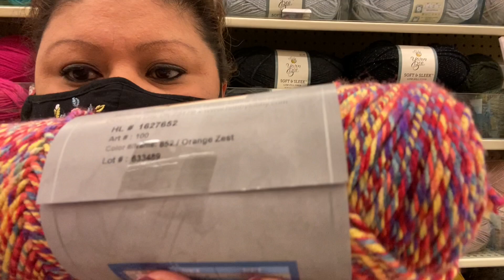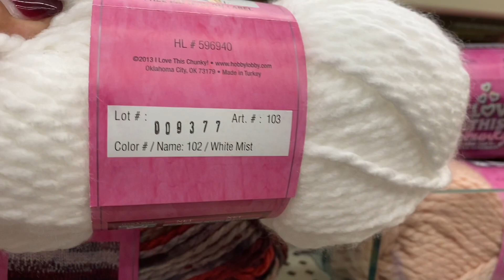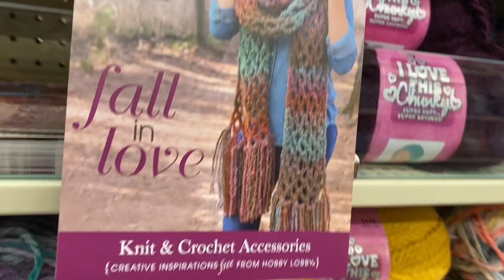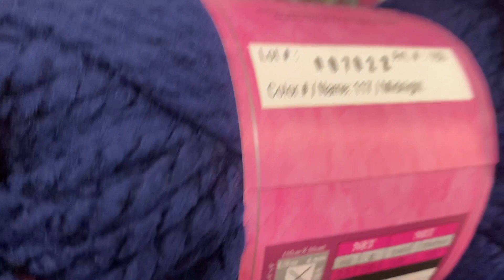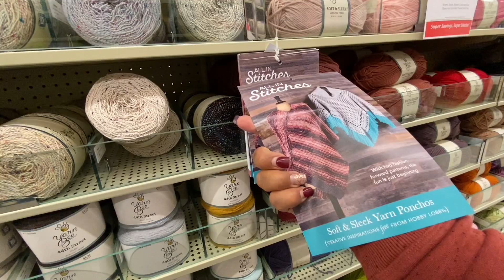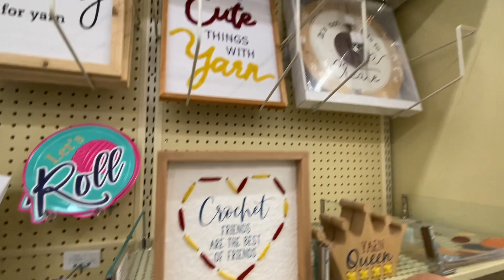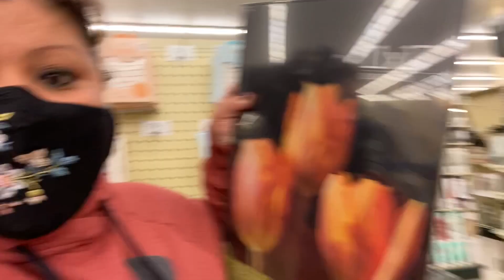Let’s go get some yarn at hobby lobby 🧶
Shopping time for more and aw color yarn at hobby lobby 🧶🧶🧶💜💜💜
tream live days are Tuesdays at 11:30 am easter time every Tuesday we put yarn in some bags for a big prize when I reach my 1k.
And Every Sunday we play blingo at 6:00 pm easter time if you want to play it you just have to send me 6 numbers 1-60 to the email that is or intagram also send me the numbers before Sunday we start playing at 6:30 pm easter time
VERONICA STEELE
ADAIRSVILLE,GA 30103